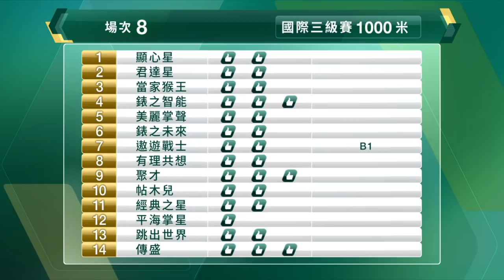【早着先機】21/22 #08 沙田日賽 — 第8場（10月1日）